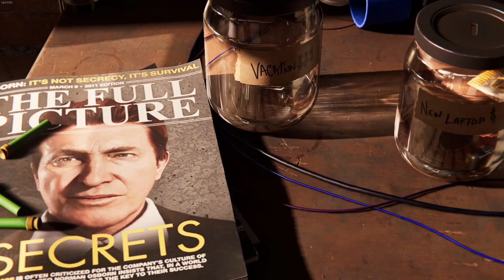Just like fortnite | Spiderman (2018)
Never played a triple A game before I think lol